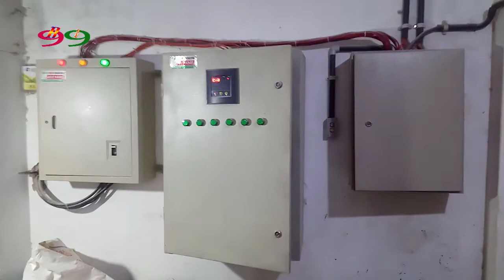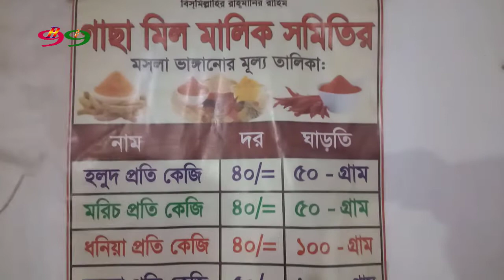❤️হলুদ ❤️মরিচ ❤️ধনিয়া~ নিজের কারখানা লাভজনক ~ব্যবসার আইডিয়া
কিভাবে হলুদ মরিচ ধনিয়া গুড়া করে বাজারজাত করবেন লাভজনক ব্যবসার ধারণা

বন্ধুরা প্রচলিত ব্যবসার মধ্যে হলুদ মরিচ ধনিয়া গোরা করে বাজারে বিক্রি করা একটি লাভজনক ব্যবসা এই ব্যবসা কিভাবে শুরু করবেন এবং কত টাকা প্রয়োজন হবে মেশিন কোথা থেকে কিনবেন ! বিস্তারিত তথ্য ভিডিওটির মধ্যে দেওয়া হয়েছে তাই যারা এ ধরনের ব্যবসা করতে চান ভিডিওটি সম্পূর্ণ দেখুন ধন্যবাদ !

যারা ঘরে বসে অনলাইনে বিজনেস করে প্রফিট করতে চান নিচের লিংকে ক্লিক করুন